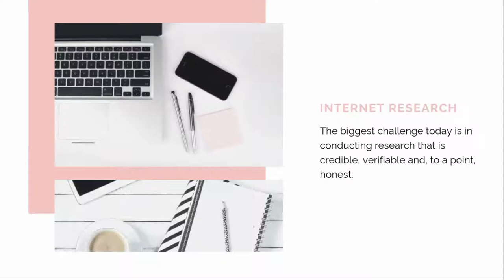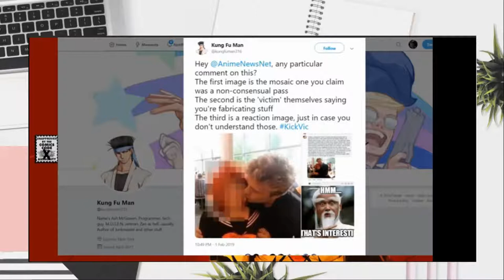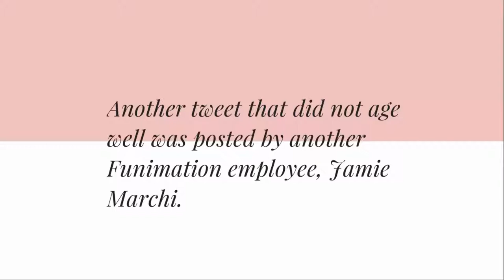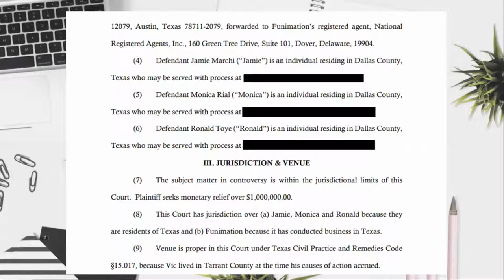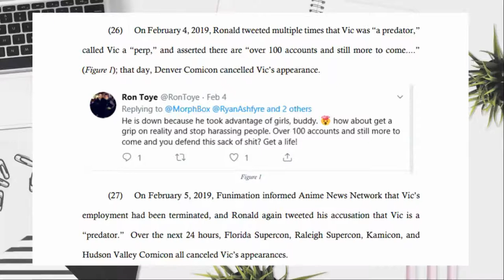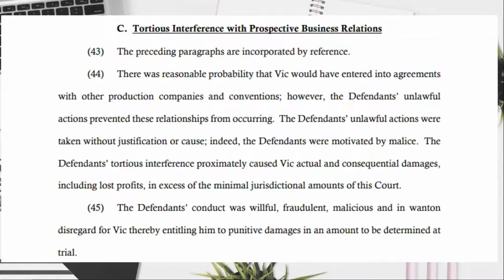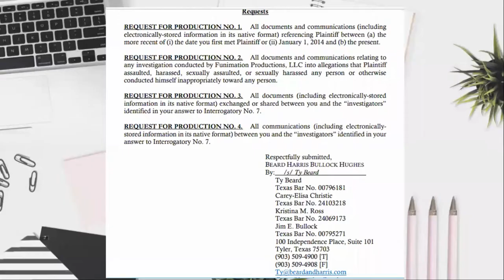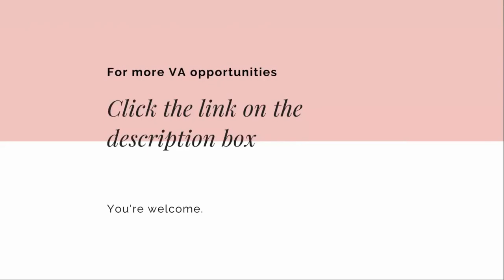Edited and Corrected: The Writing Jing Cast S01E10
This is frankly my fave episode from Season 1 of The Writing Jing Cast. I made an effort to fix it even just audio-wise.

The topic itself is outdated. The Vic Mignogna case is undergoing appeal.

The jury is still out on whether the trial turned out fair. But as it was taught in law school, the remedy of appeal is always ALWAYS available to anyone dissatisfied with the decision of the court.

Reviewing for the Bar Exams is a balance of writing based on facts presented and memorization of the laws because for anything presented in court, you always need to cite laws and previous Supreme Court Decisions congruent to the legal argument that you are trying to present.

Also I am practicing to write in shorter sentences. (Good luck to me.)

Whether you have passed the Bar Exams already or just about to pass the next Bar Exams, whatever you have learned in legal research is highly applicable online.

With most businesses outsourcing the research process to independent contractors a.k.a. virtual assistants, you have the opportunity to prove your mettle in legal writing.

What more if you are a Bar Passer?

The opportunities for Bar Practitioners are endless.

Just keep in mind that the course linked below is highly recommended for beginners.